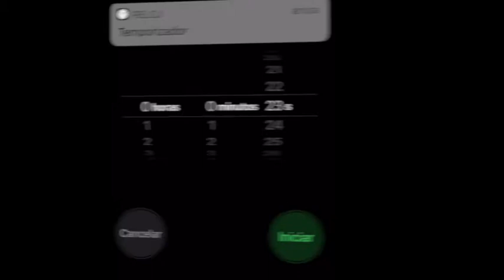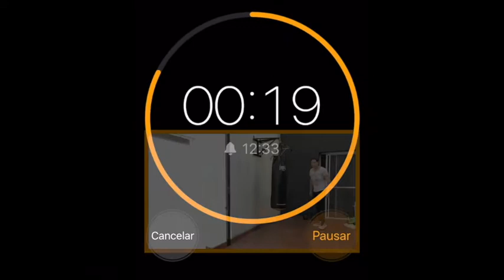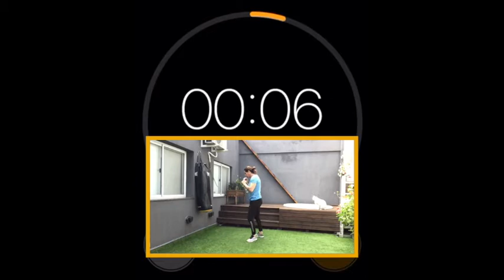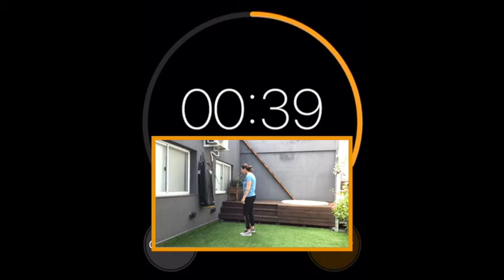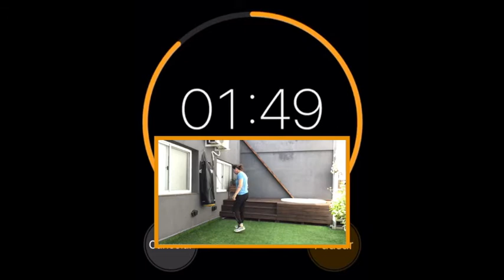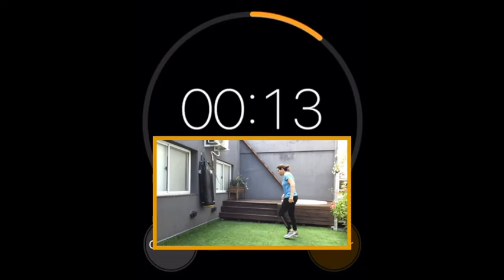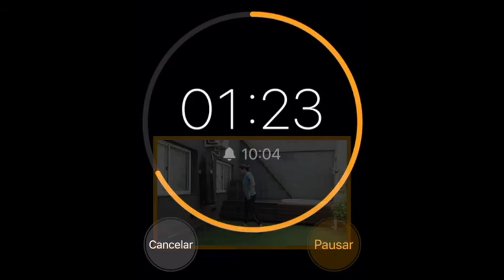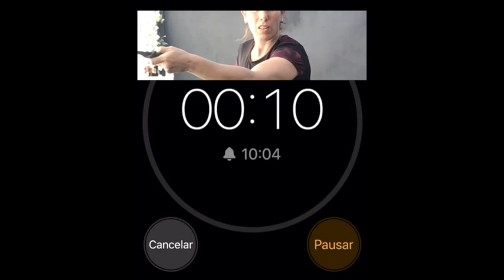COMO DEFENDERSE DE UN ATAQUE CON CUCHILLO? krav class #56 patada alejadora, patada lateral.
Defensas contra ataques de cuchillo tipo slice, corte. Las piernas es la mejor opcion para alejar al atacante con cuchillo.